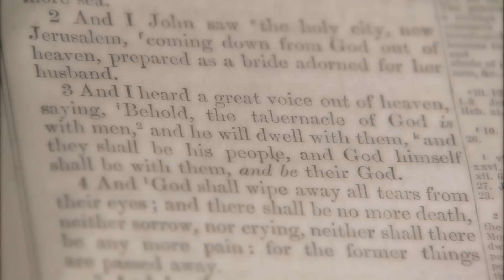قصة حسن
القناة الرسمية للفنان " حمو ايهاب (  HAMOEHAB )

قناة اخري - للفنان المسرحي حموايهاب المخصصة بالفيديوهات الترفية ( حموايهاب HAMO EHAB - Entertainment  ) ✔

القناة التانية لي حموايهاب في رواي القصص 🖤🎬✅

معكم اول ممثل قصص ورويتها بنفس الوقت في مصر - وان شاء الله بالوطن العربي كله 🖤🎬🎭

لينك اكونتات السوشيال ميديا تابعي ( المذكورة بالفيديو ) 🖤🎬✅

( محتوى القناة غير مناسب للأطفال ) - قصص رعب